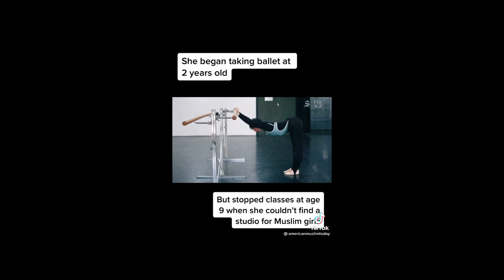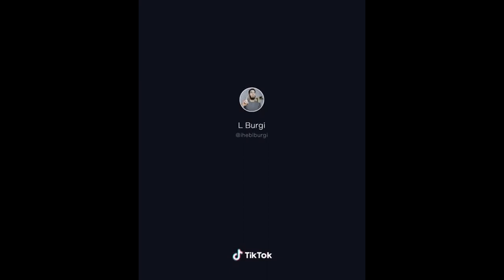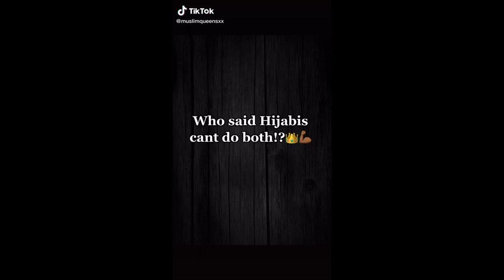Muslim talent found under basketball hoop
Assalam-u-alikum ,hope you all have a happy and blessed day.Here are some
amazing hijabi girls.

(+ marvel, kpop, memes, bts, fashionable clothing & more)